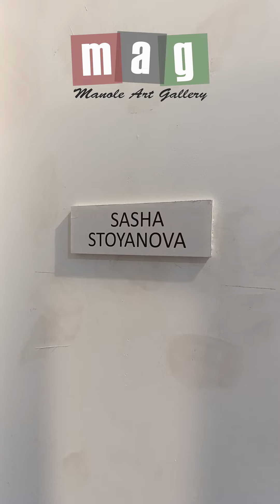групповая выставка "ידידים ותיקים" ("старые друзья")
В субботу, 31 августа 2024, в галерее Маноле открылась групповая выставка "ידידים ותיקים" ("старые друзья").
Церемония открытия объединила друзей галереи,  как участников этой выставки и тех,
кто будет участвовать в последующих экспозициях, так и большое количество заинтересованной публики.
Предлагаем небольшой репортаж об открытии, и, конечно, ждем всех любителей и ценителей искусства на выставке, которая продлится до конца сентября.